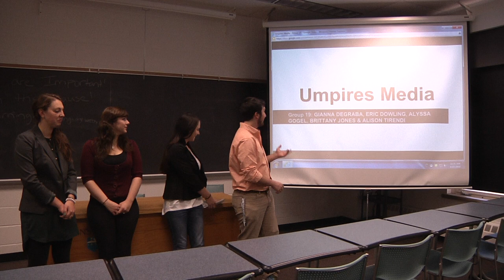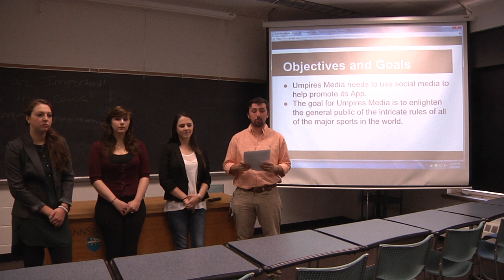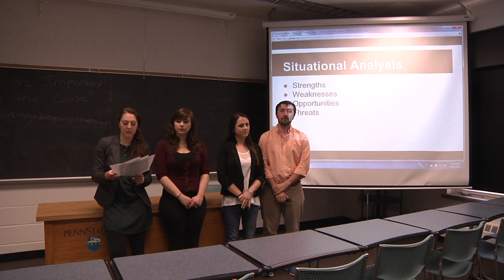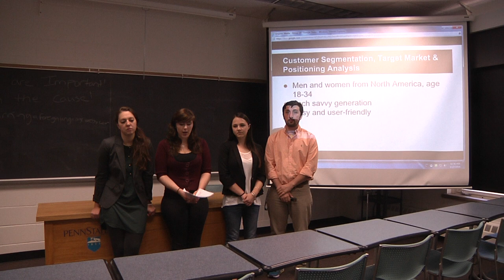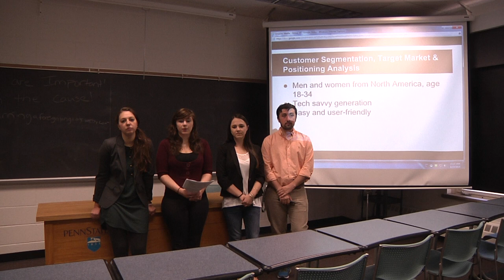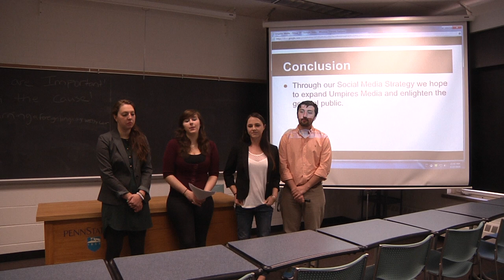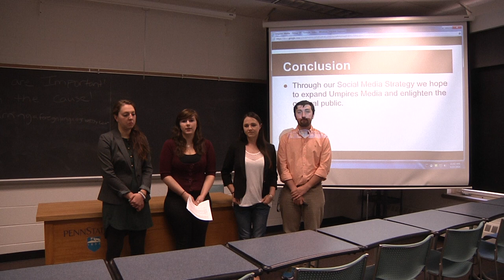Marketing 221: Group 19 - Umpires Media